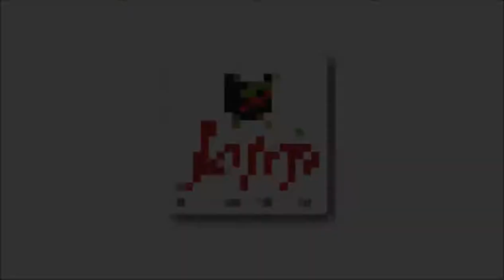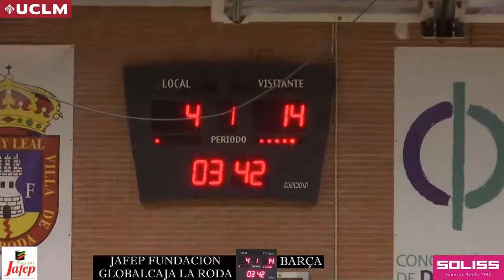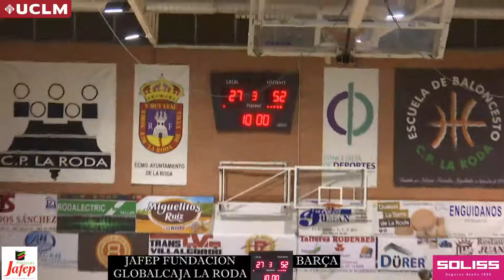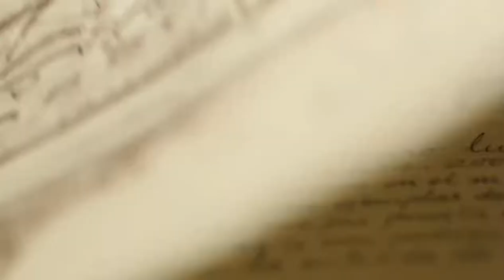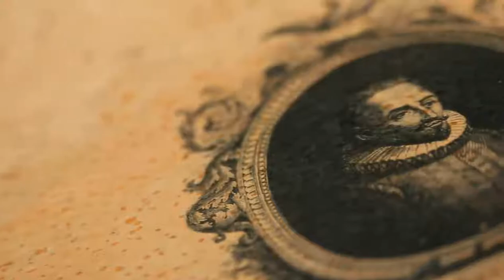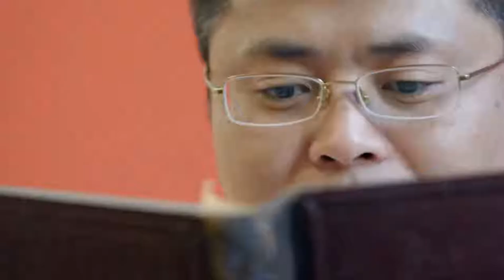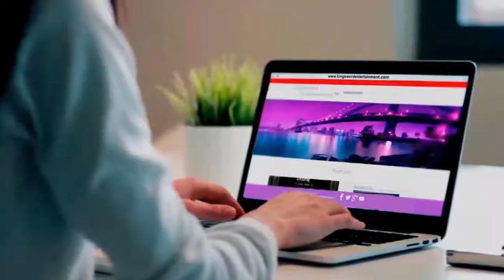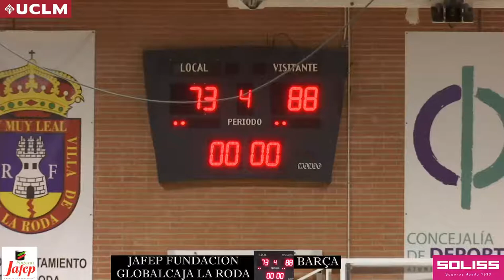Kevin Navarro - La Roda vs Barça B 19/20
Kevin Navarro
LEB Plata 19/20
La Roda vs Barça B
#7 verde/green
20 pt, 1 rb, 5 as, 2 br, 29 eval